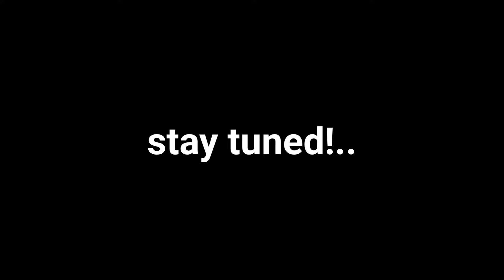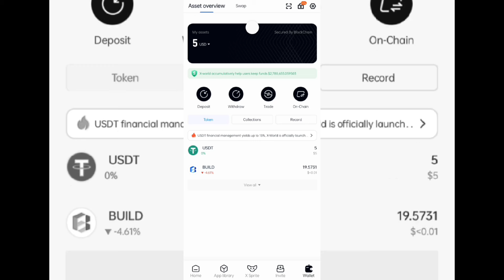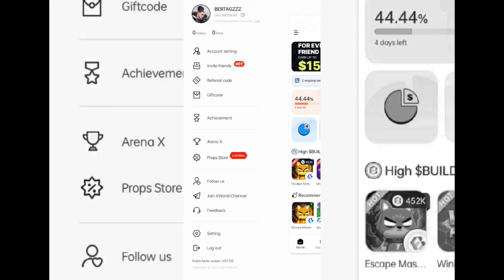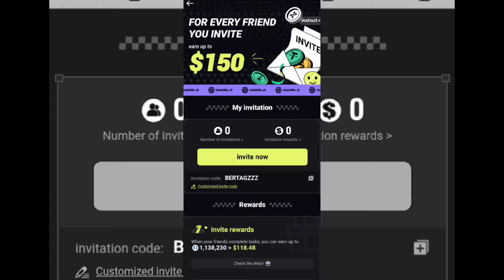I FINALLY FOUND THE BEST BUILD FOR GOLDLANE GRANGER!! (99.9% BROKEN!) - Mobile Legends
LET'S GO! 🔥

🔥 Gift Code to free bonus: bertagzzz9
🔥 Enter invitation code to receive free bonus: BERTAGZZZ

redbulletgameplay
oneshotskillcombo
bestbuildnewseason
grangeritemguide
grangertutorial
grangernewmeta
grangerbulletmaster
grangerunderratedhero
grangerlighborngameplay
grangerbardicwhispergameplay
grangerdoomsdayterminatorgameplay
grangerdoomsdaypunishergameplay
topglobalrankgranger
toplocalrankgranger
topno.1boholgranger